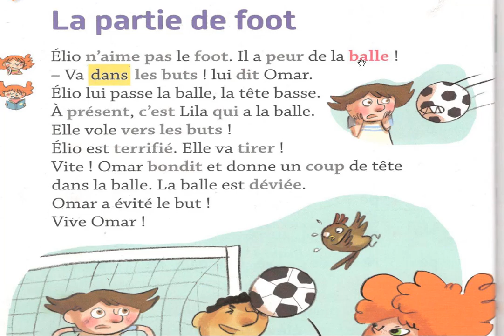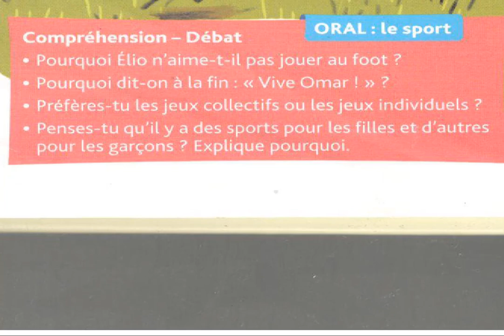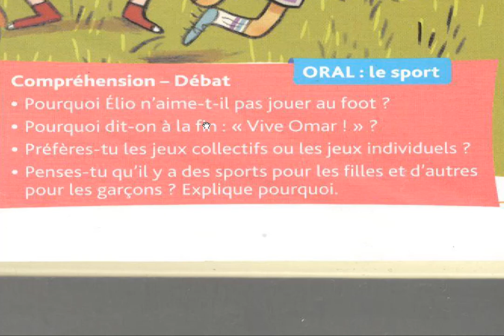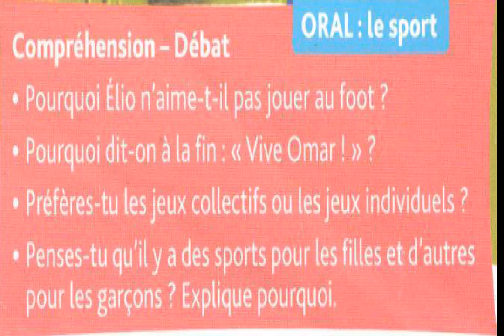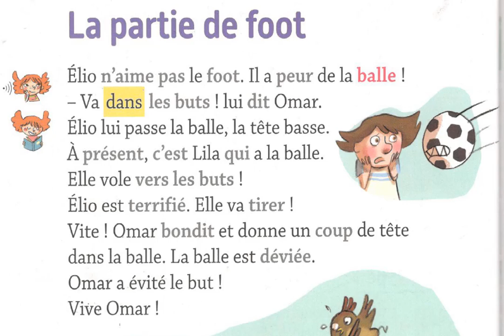Histoire de Lila La partie de foot إستعدادا للموسم الدراسي القادم